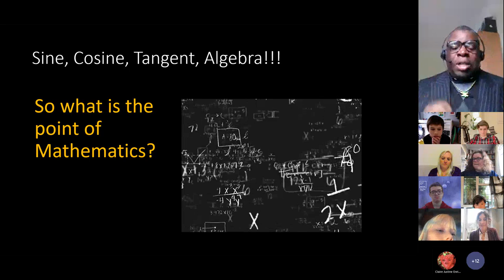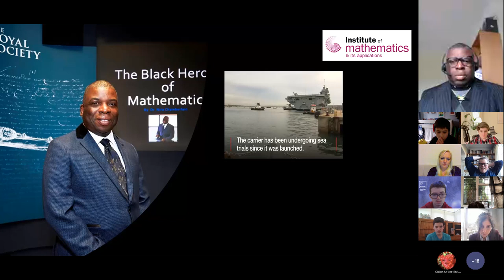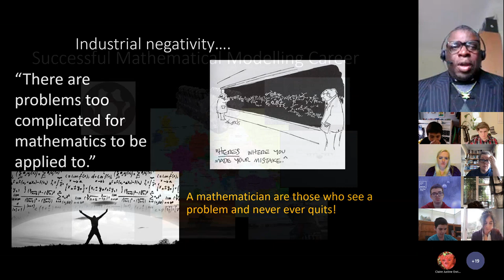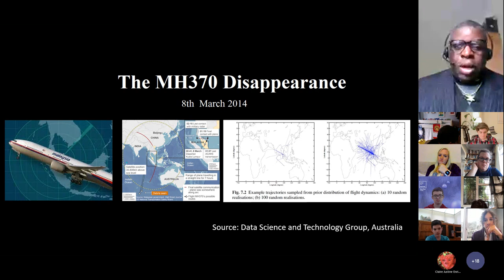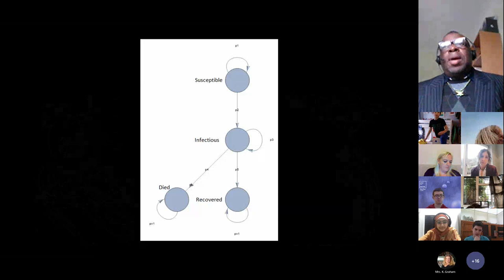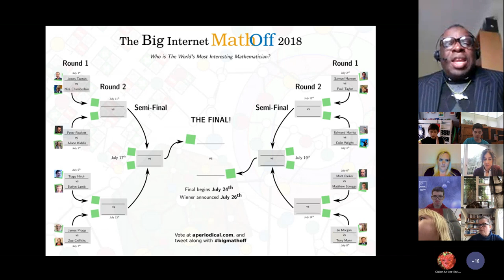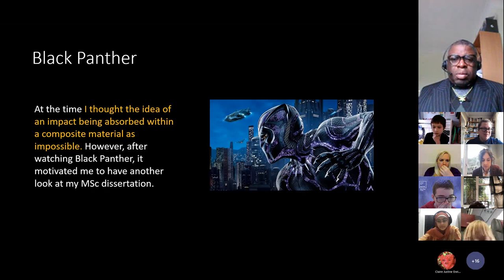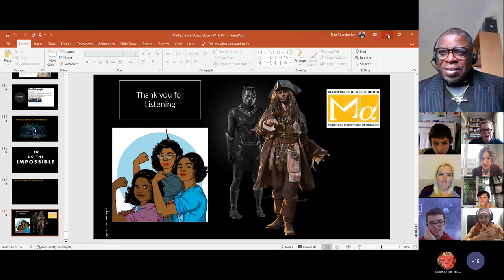Cambridge Lecture Series - Professor Nira Chamberlain, (OBE)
In this video,  Professor Nira Chamberlain gives a lecture.